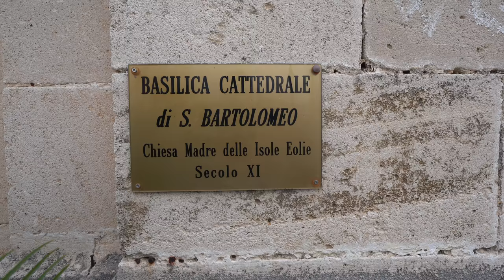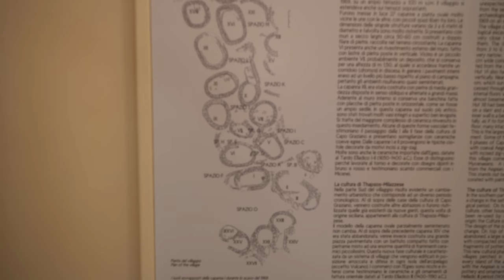Lipari, Eolian Island Tour (4K) / Italy Travel Vlog #229 / The Way We Saw It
Today, we cross a part of the Tyrrhenian Sea north the coast of Sicily and reach the Eolian Islands. We start our discovery in Lipari, the administrative centre of the group of seven islands. Despite the cloudy weather, we discover some utterly interesting parts of the history of this island, such as the Archaeological Museum, the old Pumice Factory and the White Beach, not to mention the coffee and gelato.

Follow us on this day discovering the island of Lipari in the Eolian Islands.